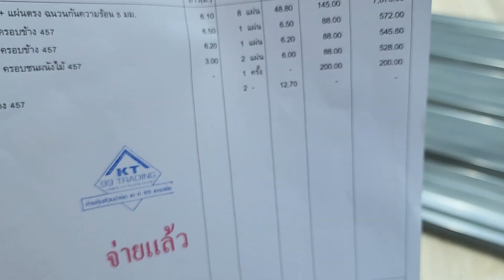แผ่นกันความร้อนห้องเสริมมาแล้ว!